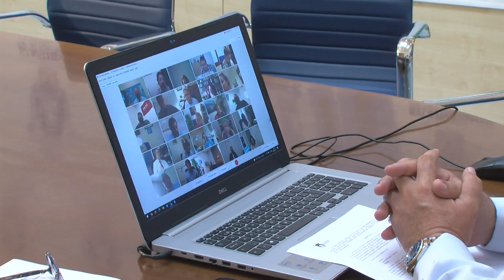Celebradas las juntas generales de las empresas públicas Emcalsa y Algesa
El Ayuntamiento de Algeciras ha celebrado esta mañana de manera telemática, las reuniones de las juntas generales de accionistas de las empresas públicas EMCALSA y ALGESA. En sendos encuentros que ha presidido el alcalde, se han presentado las cuentas correspondientes al ejercicio 2020, así como sus respectivos informes de gestión, que han sido aprobadas con los votos favorables del equipo de Gobierno.